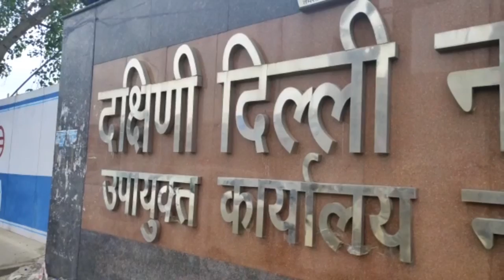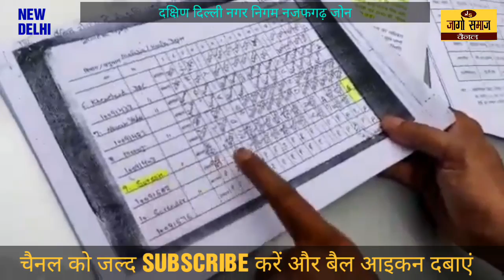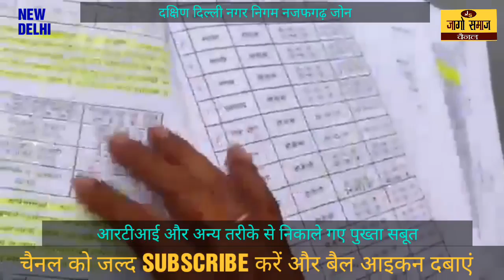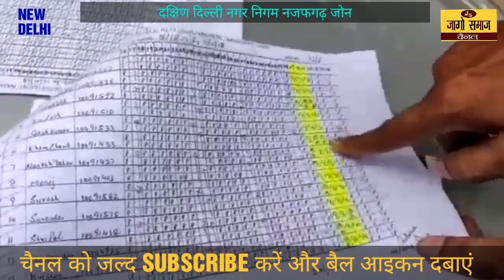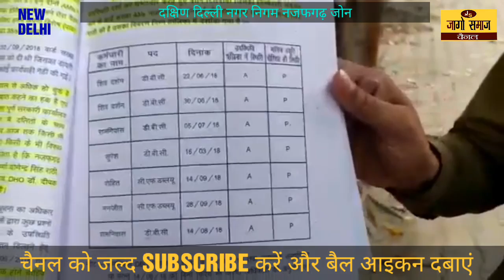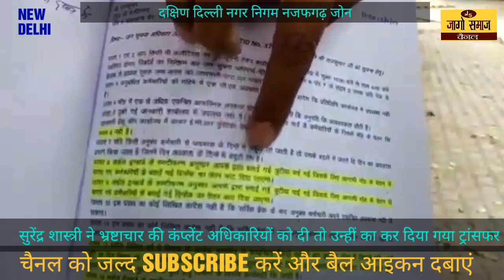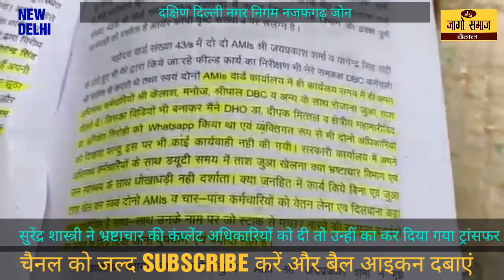MCD नजफगढ़ जोन में हो रहे हाजरी घोटाले का पर्दाफाश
नजफगढ़ जोन डी बी सी डिपार्टमेंट का मामला कर्मचारियों ने लगाया अधिकारियों पर आरोप पुख्ता सबूत निकलवाए आरटीआई के जरिए यूनियन अध्यक्ष सुरेंद्र शास्त्री और कर्मचारी राजकुमार ने अधिकारियों को कंप्लेंट की तो उन्हीं का कर दिया गया ट्रांसफर और महीनों से कर रहे हैं जगह-जगह कंप्लेंट उच्च अधिकारियों तक डाली कंप्लेंट फिर भी नहीं हुई कोई भी सुनवाई और भ्रष्टाचार का खुलासा करने वाले डीवीसी कर्मचारियों काहे हो गया तबादला निगम को चूना लगा रहे अधिकारियों कि शिकायत उच्च स्तरीय तक की जा चुकी है महीनों पहले खुलासा किया जा चुका है फिर भी भ्रष्टाचार पर नहीं लग रही लगाम 30/9/2019 समाज की अनसुनी दबी आवाज मजबूती से उठाये आपका अपना चैनल (जागो समाज)

ThankYou...!!!